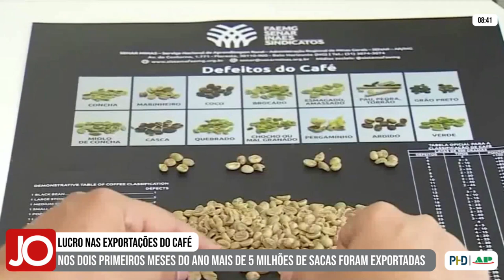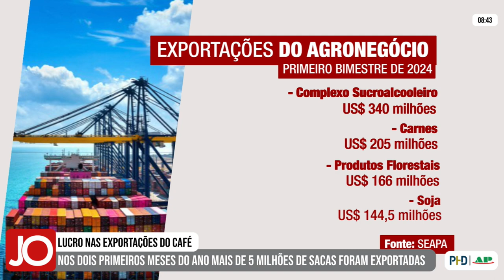MAIS DE 5 MILHÕES DE SACAS DE CAFÉ FORAM EXPORTADAS EM MINAS, NOS PRIMEIROS MESES DE 2024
| MINAS GERAIS |

As exportações do agronegócio mineiro alcançaram o valor recorde de 2 bilhões de dólares somente nos primeiros dois meses deste ano. O café, representa mais de 50% desse valor. Saiba mais informações: